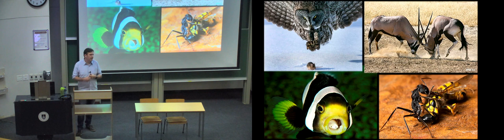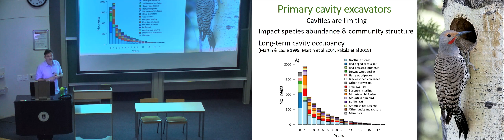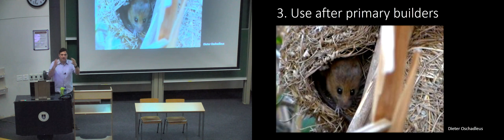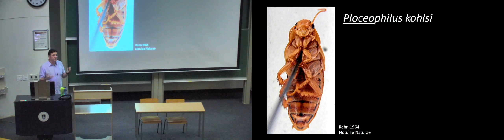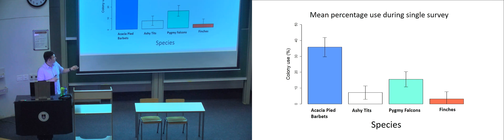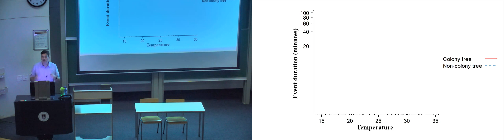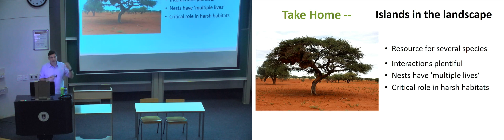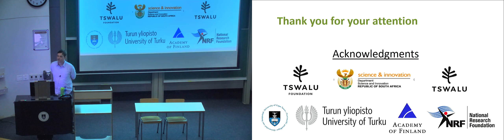African ornithology 1 Latest Bird research from the FitzPatrick Institute of African Ornithology.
1. Bird nests as a resource to other animals Dr Robert Thomson

This course highlights the research of the FitzPatrick Institute of African Ornithology, covering threats faced by the charismatic raptor group as well as seabirds which face threats both at sea and on their breeding colonies.
These threats have changed over the last century – sometimes to the detriment but occasionally to the benefit of the birds. The course examines behavioural changes birds make in response to high temperatures, and which might make them vulnerable or resilient to climate change. Research will be presented to show how African birds provide a window into co-evolution and the beautiful adaptations co-evolution generates. Finally, there is a lecture dedicated to bird nests, including the extreme nests of the sociable weaver, and the critical function birds’ nests
serve, not only to the individuals that build them.